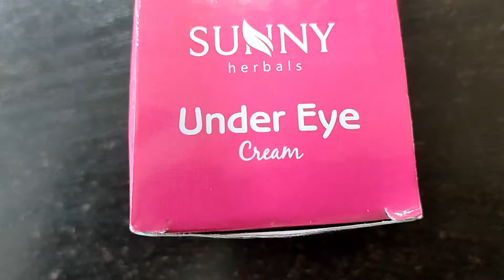आखों के काले घेरे हटाए | Dark Circles Kaise Hataye | Remove Dark Circle | dr tarun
● Paid

काले घेरों को हटाने के घरेलू उपचार, काले घेरे स्थायी रूप से हटाएं, काले घेरे, आंखों के नीचे की सूजन, त्वचा का रूखापन दूर कैसे करे, डार्क सर्कल कैसे खत्म करे, डार्क सर्कल के लिए घरेलू उपचार, एंटी-एजिंग क्रीम कैसे बनाएं, घर का बना नाइट क्रीम, रिंकल-फ्री क्रीम, डार्क सर्कल्स और झुर्रियों से छुटकारा, होममेड लोशन, होममेड फेस सीरम, बेस्ट होम रेमेडी, होममेड स्किन ब्राइटनिंग क्रीम, 1 हफ्ते में डार्क सर्कल्स को हमेशा के लिए कैसे हटाएं, डार्क सर्कल्स के लिए घरेलू उपाय, स्किन क्रीम महिलाओं के लिए, त्वचा उपचार, त्वचा की समस्या, काले घेरों से छुटकारा पाने के लिए प्राकृतिक सामग्री का उपयोग कैसे करें, त्वचा के लाभ,आंखों के नीचे गड्ढे, धंसी हुई आंखें, आँखों से काले घेरे दूर करें, आखों के काले घेरे हटाने के घरेलू नुस्खे, डार्क सर्कल्स के उपचार, आँखों के डार्क सर्कल हटाएँ,

1 ही रात मे आंखों के काले घेरे हटाने के घरेलू नुस्खे